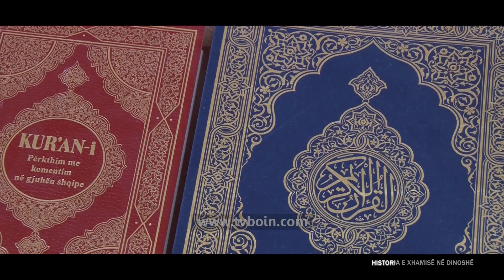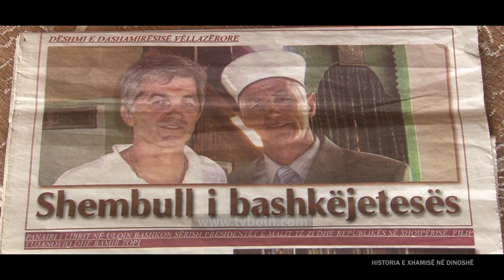DOKUMENTAR - HISTORIA E XHAMISË NË DINOSHË